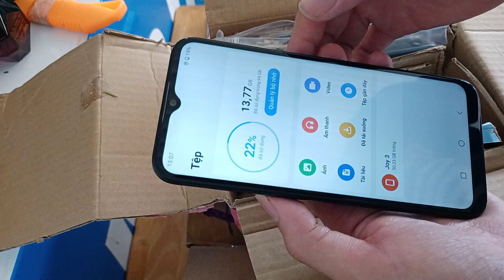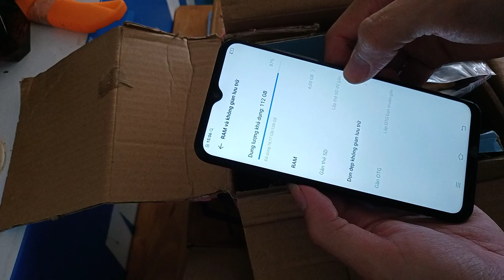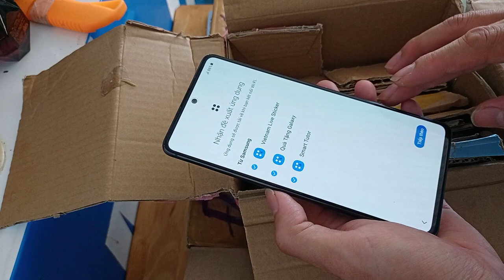Điên thoại cũ zin đẹp giá rẻ. Oppo, realme, samsung, vivo . Clip khui hàng